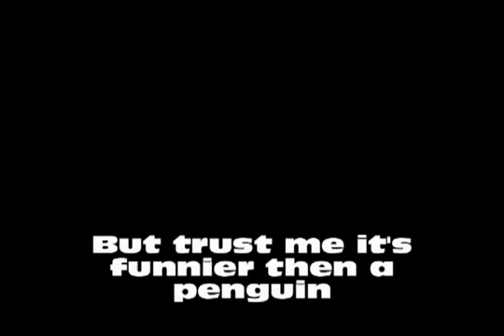Let's Play Portal 2 DLC The Highlights